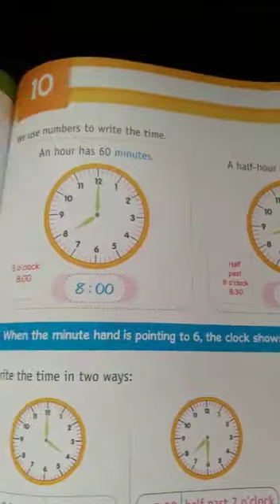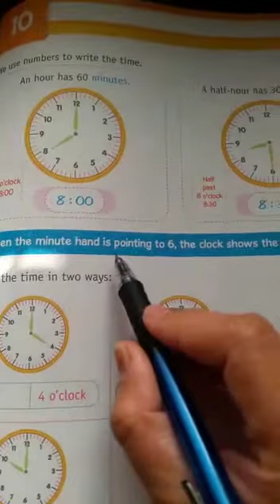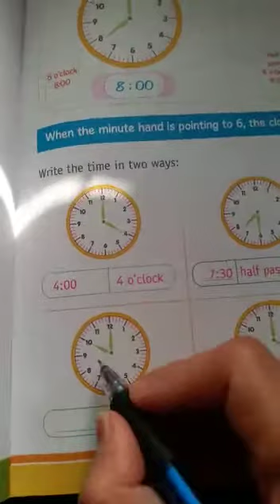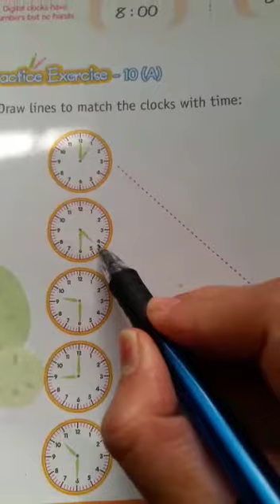Class 2nd Mathematics Ch 10 Part 1